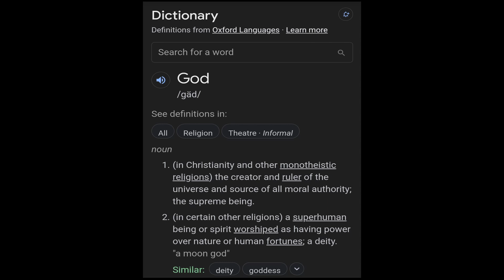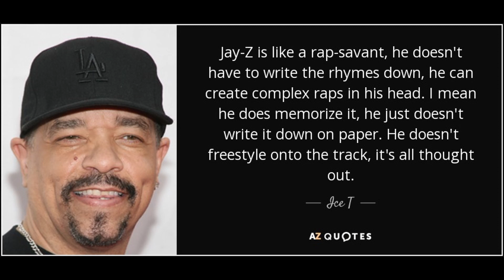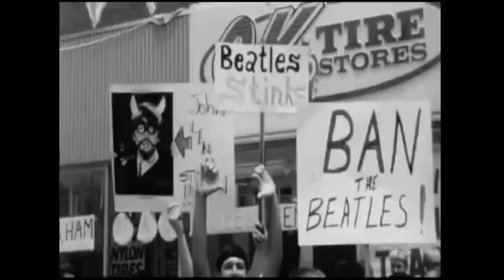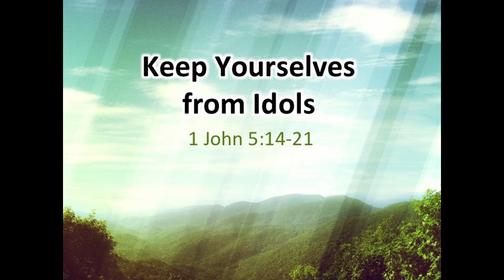The Hip Hop God Complex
Exploring the fascination with being seen and regarded as a deity in pop culture.